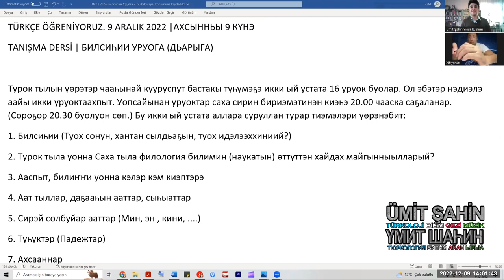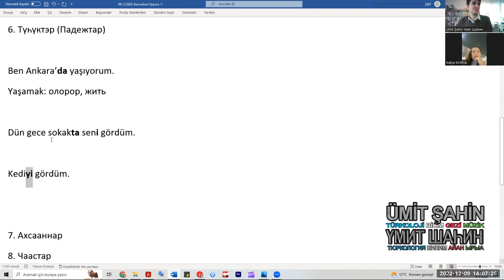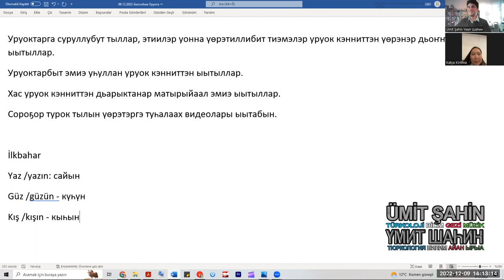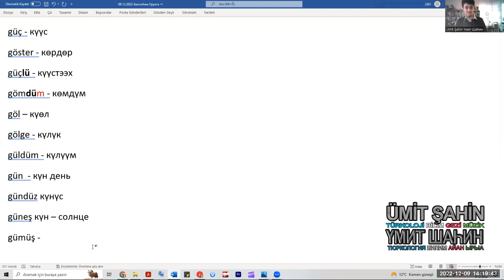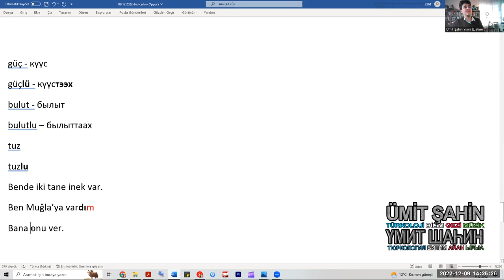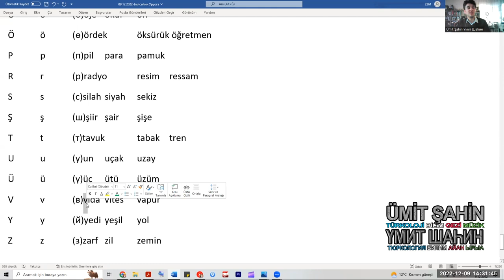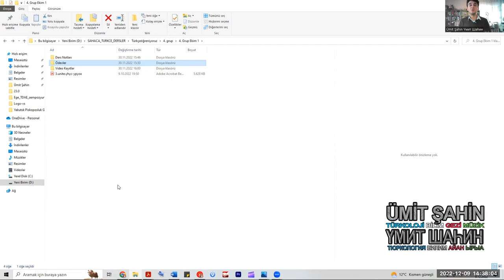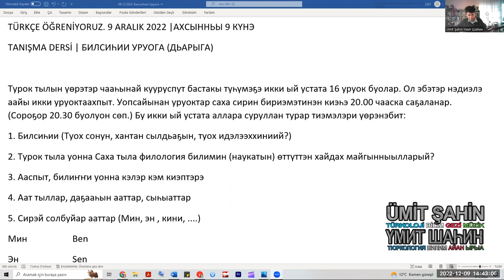Икки Ыйынан Турок Тылын Үөрэтэбит! | Билсиһии Уруога | Саҥа Бөлөхпүт Арылынна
2022 сыл ахсынньы 13 күнүгэр саҕаланар саҥа бөлөхпүт билсиһии уруогар икки ый устата хайдах турок тылын үөрэтиэхпитин туһунан кэпсэттибит. Тылларбыт биир төрүттээх буолалларын хайдах туһаныахха сөбүй, тылларбыт төһө майгынныылларын быһааран биэрдибит. Өскөтүн эһиги эмиэ турок тылын үөрэтиэххитин баҕарар буоллаххытына куурустарбар кэтэһибин. İnstagram: umityabgu

00:00 Киири - Интро
00:07 Билсиһи уруогун туһунан кылгастык
02:48 Куурус бастакы түһүмэҕэр тугу үөрэтиэхпитий?
10:52 Тылларбыт майгыннаһалларын туһунан
24:58 Турок тылын суруга-бичигэ (алпаабыта)
31:21 Уруоктарга туһаныллар матырыйаалларбыт
37:16 Кыттыбыт дьоннор ыйытыктара
40:46 Түмүк Тыл уонна Туроктыы норуоднай ырыа
41:57 Бүтүүтэ - Оутро